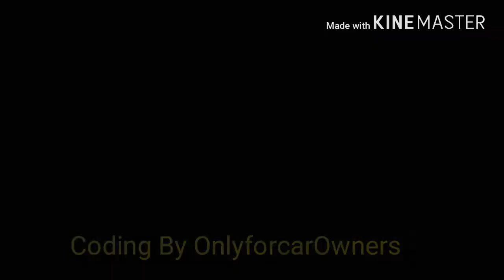Coding Seat Leon (5f)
Vag Coding seat Léon 5F
hello 😎
Dynamique turn signial rear and front light 👌
for more vidéo about seat hidden feature:

for more vidéo and tuto about reset service light in Vw Audi bmw visit :